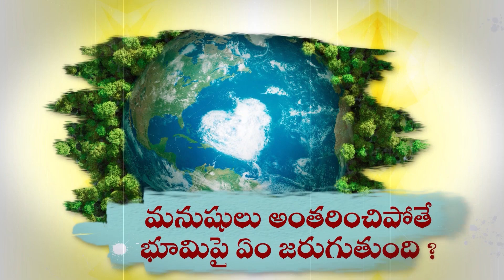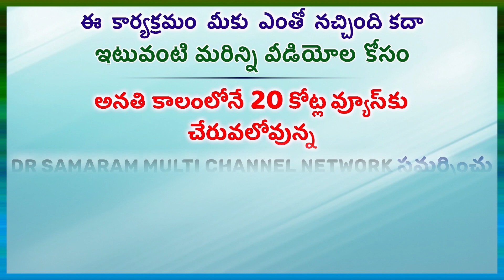జాతి సమానత్వానికి, మానవత్వానికి కామన్ సివిల్ కోడ్ అవసరం...Atheist Bulletin of 15th July, 2023